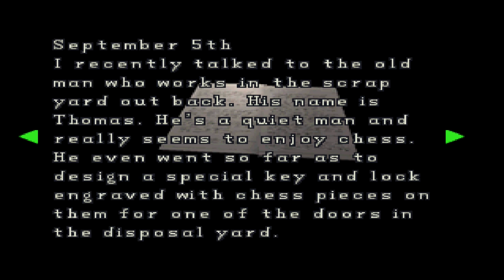Let's Fully Play Resident Evil 2 | Leon A - Part 6 | Role Switch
A couple Cerberi escape from their pens, we take on the role as Ada checking for a way out, gather goods from the weapon storage room, and acquire a formidable weapon.